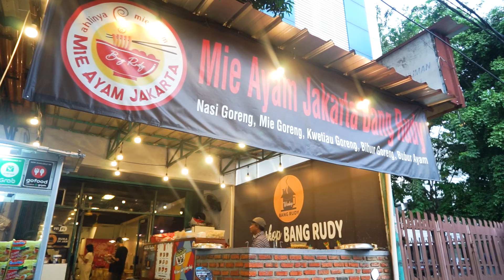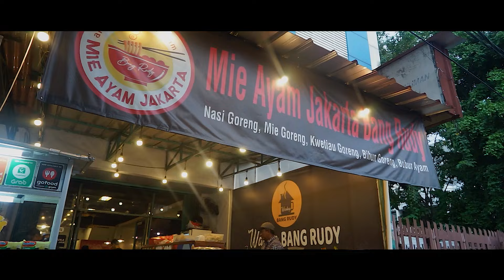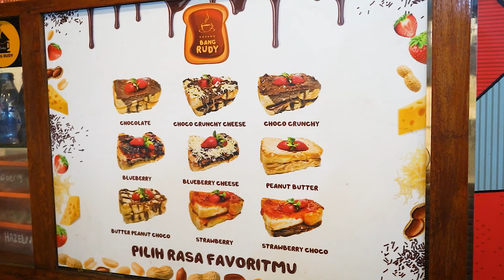KULINER JAKARTA BARAT | MIE AYAM ENAK DAN MURAH BUKA 24 JAM | MIE AYAM JAKARTA BANG RUDY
For Bussines Request, please contact

Veradutdut.